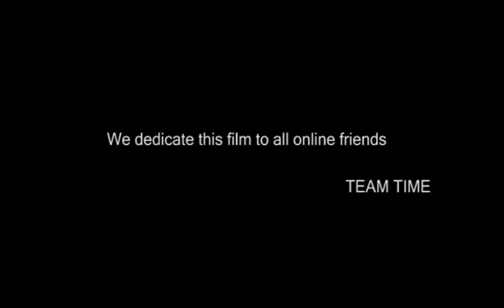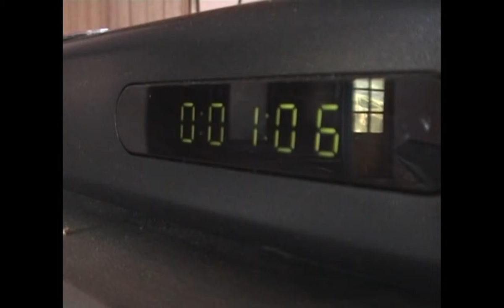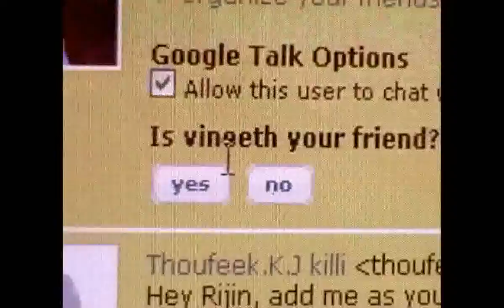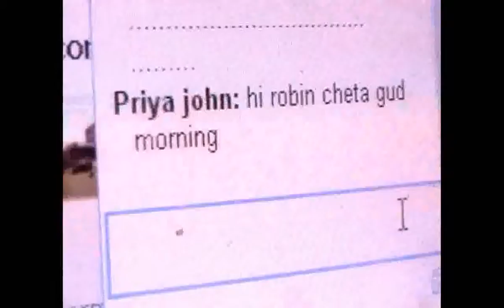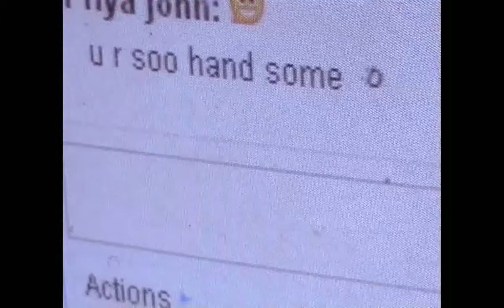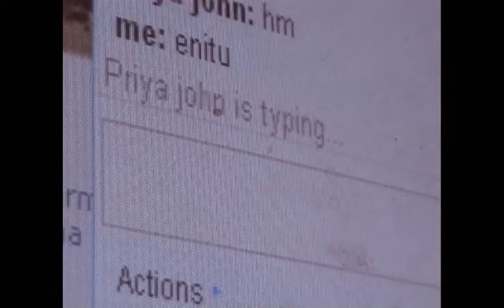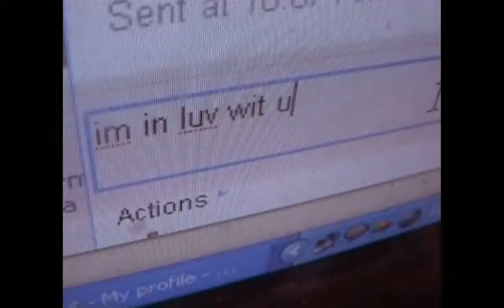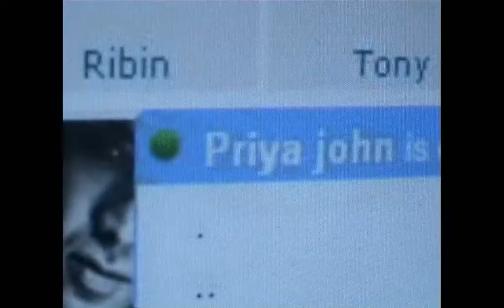online...(short film)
TEAM TIME Entertainments Presents.
We dedicate this film to all online friends.